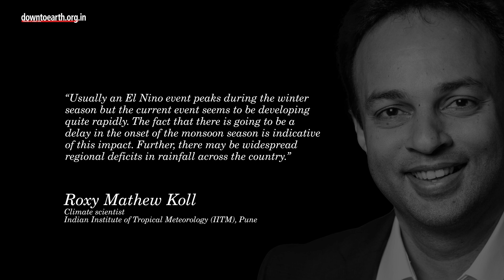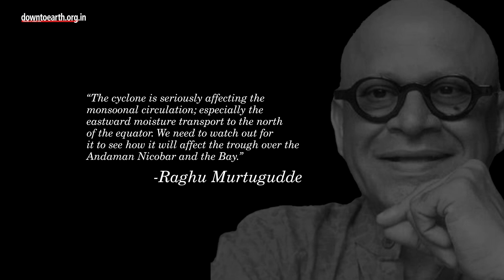How a possible El Nino can lead to failed monsoon in India?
The southwest monsoon season is set to begin over Kerala by June 4, 2023 — 3 days later than usual according to the latest IMD predictions. The weather agency also gave a model error of around 4 days, which means that the onset can be as late as June 8.
But it's not just that the monsoons have been delayed, several experts now predict that the upcoming southwest monsoon season may be shortened with a skewed distribution of rainfall over various regions. And this has everything to do with the spectre of an El Nino event looming on the equatorial Pacific Ocean.
So, How can a possible El Nino lead to failed rains in parts of India?
There is more than an 80% chance of the development of an El Niño event in the equatorial Pacific Ocean in the May-June-July period. This chance increases to almost 90% for the June-July-August period.
*According to the National Oceanic and Atmospheric Administration (NOAA) of the United States
This development of an El Niño may coincide with the onset of the southwest monsoon season, which is the primary rainfall season in India. 60% of the El Niño years between 1951 and 2022 have witnessed below-normal or deficient rainfall during the monsoon season. India has also experienced droughts in many of these years.
*According to data from IMD
The strength of an El Niño–Southern Oscillation event is measured by the Ocean Nino Index (ONI). When the index is between 0.5 and 0.9 it is classified as a weak El Nino event. When the index crosses 1.5 the event is strong and it is very strong when the index is above 1.9. Many ENSO models are predicting an ONI of more than 1.5 for the current El Nino event, Some models are even predicting an ONI of more than 2.
This will have a tremendous impact on the rainfall distribution in India as the country receives 70% of its annual rainfall from June to September. In 2015, when the El Niño event was at its peak, India received only 86% of its normal monsoon rainfall and the year was officially a drought year for the country.
“Usually an El Nino event peaks during the winter season but the current event seems to be developing quite rapidly. The fact that there is going to be a delay in the onset of the monsoon season is indicative of this impact. Further, there may be widespread regional deficits in rainfall across the country”
Roxy Mathew Koll, Climate scientist, Indian Institute of Tropical Meteorology (IITM), Pune
There is also another situation at play now.
According to the latest reports, cyclone Fabien has formed to the south of the equator which is slowly chugging along and may take a week or more to cross over to land. This happens when the onset of the monsoon season is delayed or weak which creates atmospheric and oceanic conditions conducive for cyclone formation which will further pull away the winds and affect the monsoon season.
“The cyclone is seriously affecting the monsoonal circulation; especially the eastward moisture transport to the north of the equator. We need to watch out for it to see how it will affect the trough over the Andaman Nicobar and the Bay.”
- Raghu Murtugudde
The Bay of Bengal has already experienced Cyclone Mocha in the second week of May 2023, which grew to become a super cyclone and made landfall along the Myanmar coast.